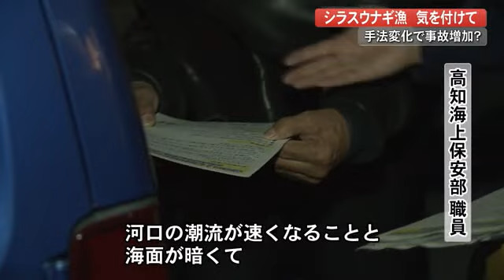手法変化で事故増加か？相次ぐシラスウナギ漁での水難事故へ注意呼びかけ【高知】 (23/03/09 19:20)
高知市と土佐市の境にある仁淀川の河口では2月22日、シラスウナギ漁をしていた5人が沖合に流されるなど漁が解禁された今年1月以降3件の水難事故が相次いでいます。

きのう（8日）は満潮と干潮の差が大きく強い引き潮が発生しやすい大潮にあたり沖に流される恐れが高くなることから、高知海上保安部の職員や警察官らおよそ30人が注意を呼びかけました。

高知海上保安部
「シラスウナギ採捕者の方が沖合に流される事故が発生しています。河口の潮流が速くなることと、海面が暗くて流されていること自体が分かりづらいという事ですね。気象、海象、潮汐に注意して安全な日に（漁を）お願いします」

県がシラスウナギを取る許可を出す際に想定しているのは岸辺から網で取る方法です。
一方、高知海上保安部によりますと最近は水面に浮いて水の中をのぞきながら漁をする人が増えていて、その影響で気付かないうちに沖に流される事故が増えているのではないかということです。

漁師
「（Q.引き潮時の流れってすごいですか？）あっという間に行くき、何百メートルも。本流じゃなかったら泳いだら戻って来れるけど本流に乗ったらいながら行くき。人（漁師）も何百人も来るからお互いに気をつけないといけない」

高知海上保安部　中渡瀬真也交通課長
「ここで漁をされている方は慣れている方ばかりなんですが、ここの事情を知らない方もいますので、そういう方のためにも啓発活動をしていかなければ」

海上保安庁では巡視艇による監視の強化などで水難事故の再発防止に努めるとしています。